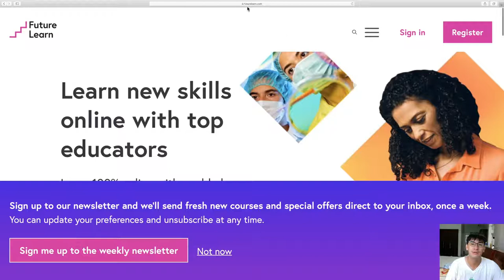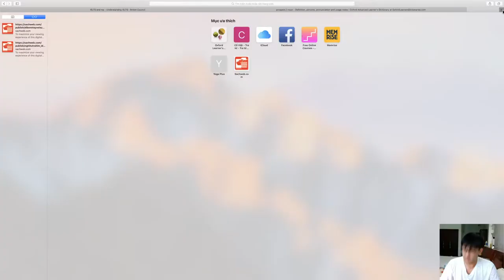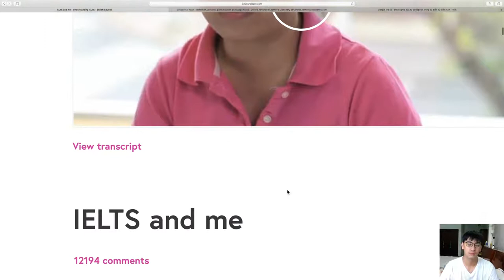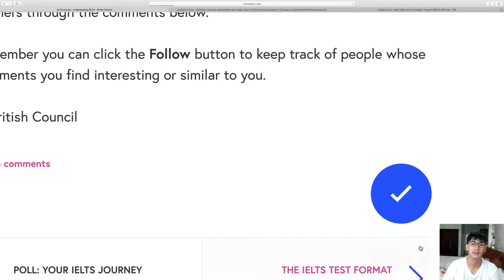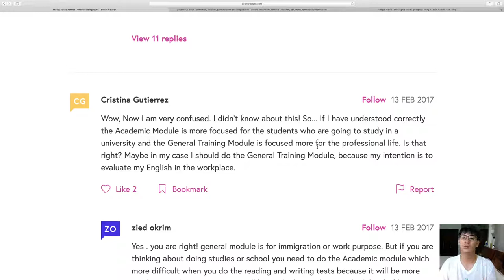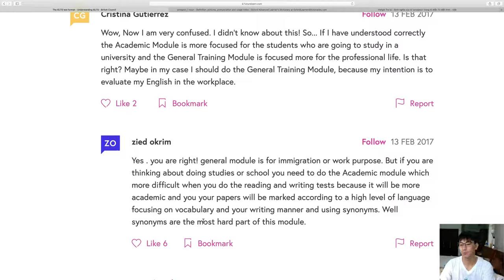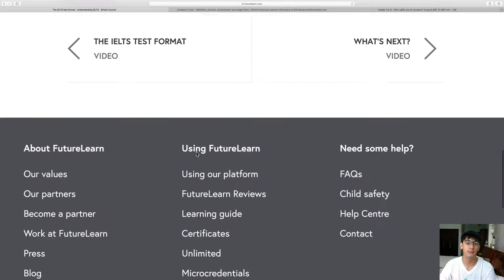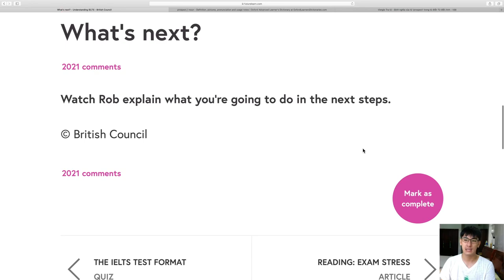Understanding IELTS - Day 5 with Loc